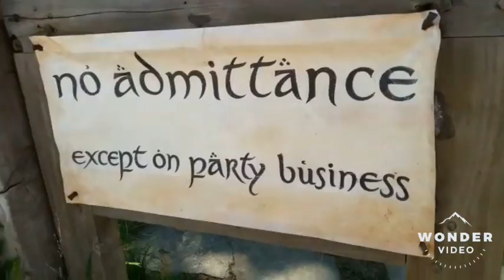Vlog #2 Trip ke Taupo dan Hobbiton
Trip tanggal 21-23 November 2018, dari Wellington ke Taupo dan Hobbiton, NZ